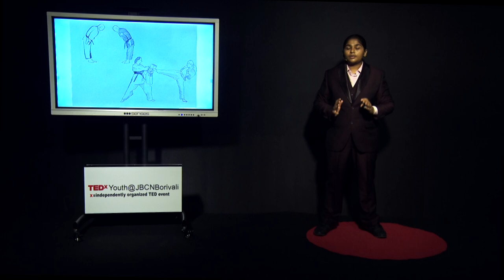How Sports Enhance the Quality of Our Lives | Dilsha Chudasama | TEDxYouth@JBCNBorivali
This talk is about the role Sports can play in your life by instilling in you qualities that have the power to mold your future in the way you desire.  Dilsha Chudasama likes to accept challenges and overcome failures. She believes in struggling for success till the end. She is passionate about sports and has played various sports. She has mastered Karate, having been training for it for 7 years. This talk was given at a TEDx event using the TED conference format but independently organized by a local community.